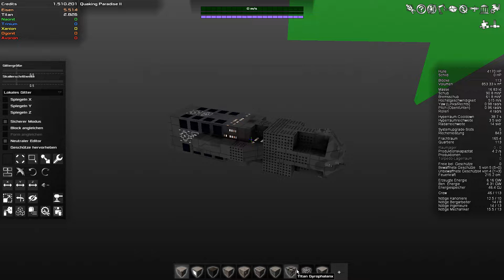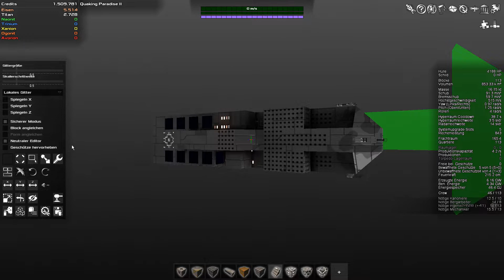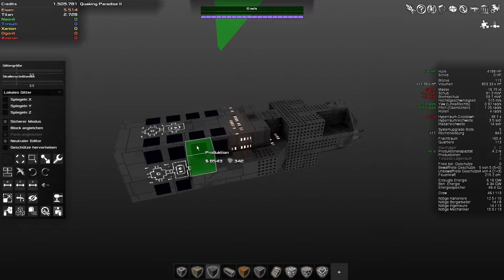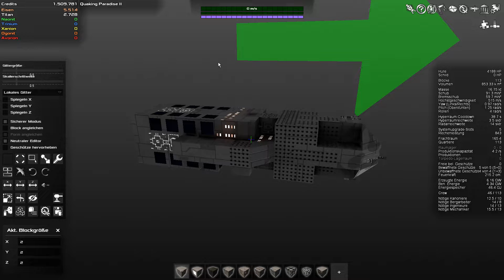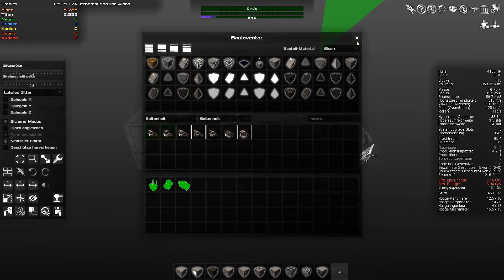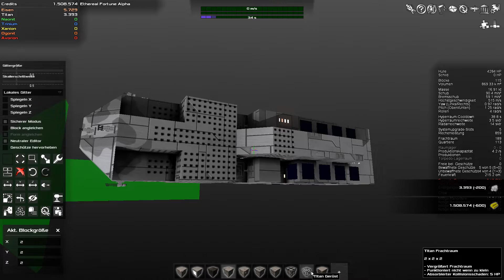Avorion s01e08 - Und schon ist man Millionär [Let's Play Gameplay German Deutsch]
Let's Play & Gameplay Video des Spiels Avorion kommentiert von Lucky Spero in Deutsch (German)
--- wenn es euch gefallen hat, unterstützt mich gerne mit einem Abo!